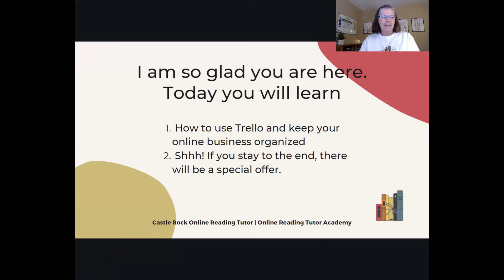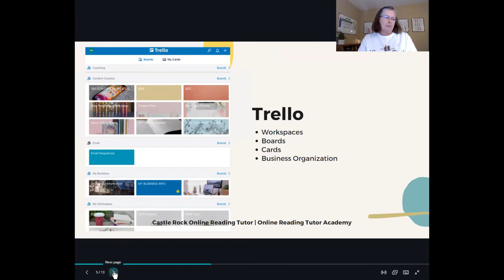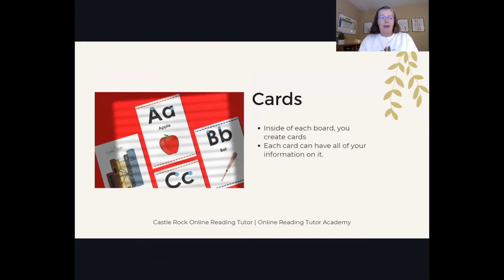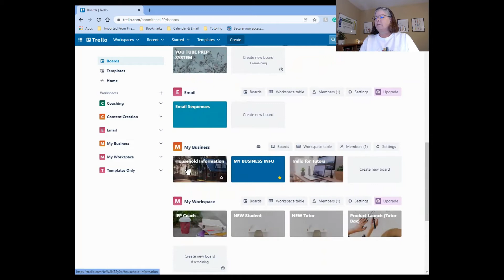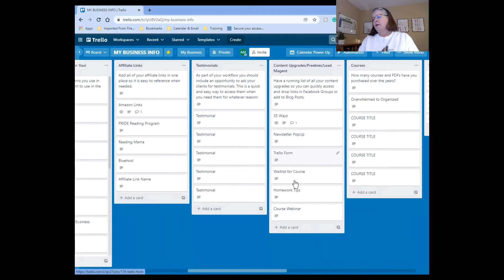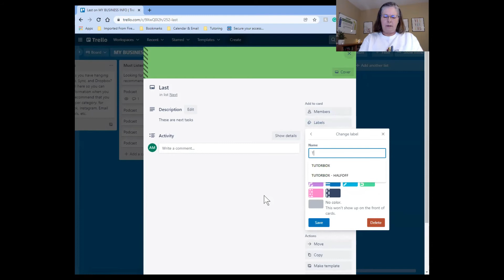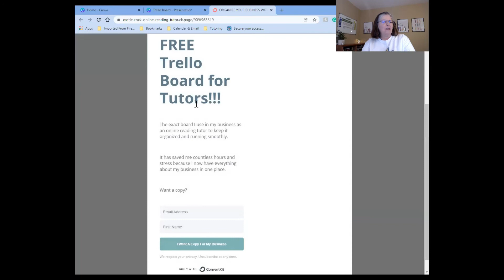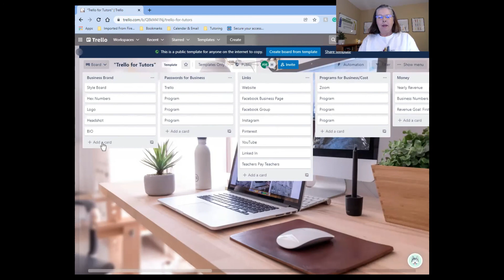How to Use Trello for Teachers and Tutors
Trello is a great tool to keep organized. Watch this video to learn the basics of setting up your own Trello Board

Welcome  :)
My name is Ann Mitchell, and I am the Owner of Castle Rock Online Reading Tutor.
I am certified in the Orton Gillingham Methodology and a former Special Education teacher. I love sharing fun and new ideas to help teachers, tutors, and parents of struggling readers.